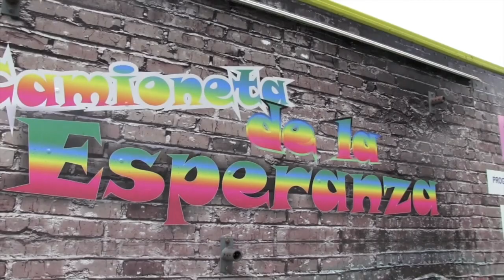Camioneta de la Esperanza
Camioneta de la Esperanza ( Truck of Hope), evangelismo en los barrios de la ciudad de Panama. ( evangelism in the inner city of Panama City )